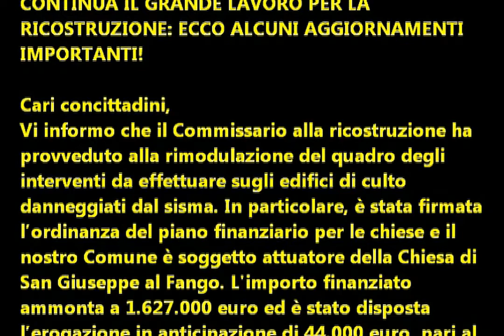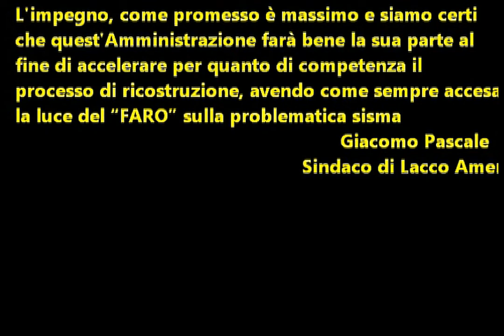Lacco Ameno: Continua il grande lavoro per la ricostruzione